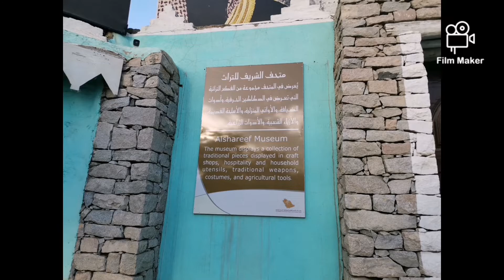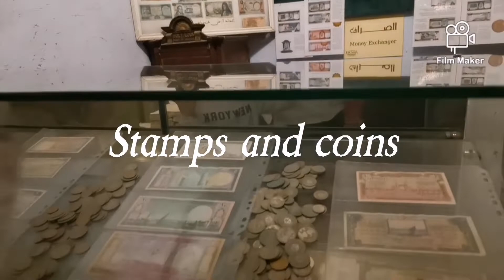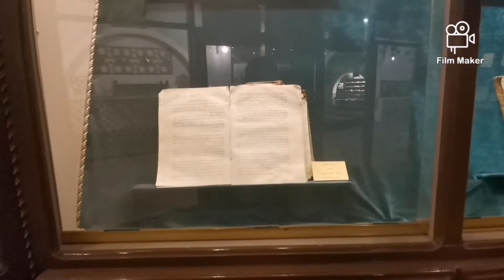Al Shareef Museum